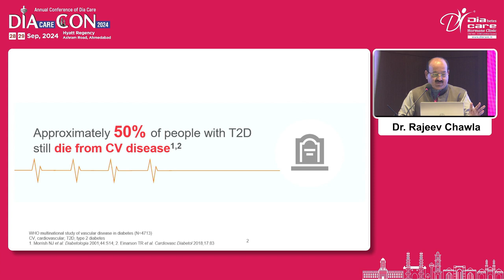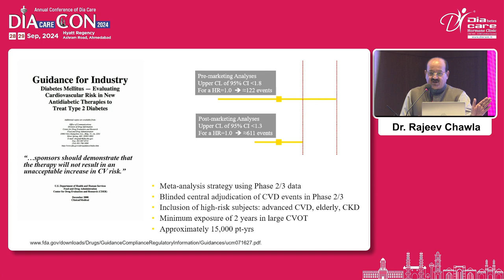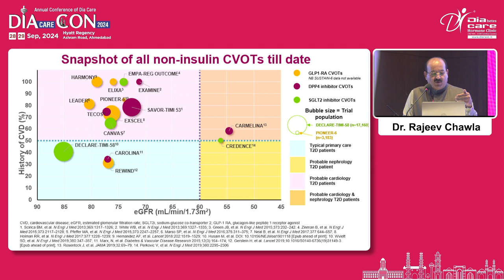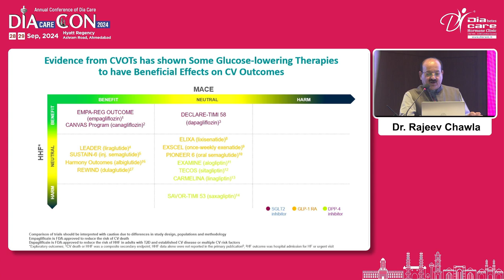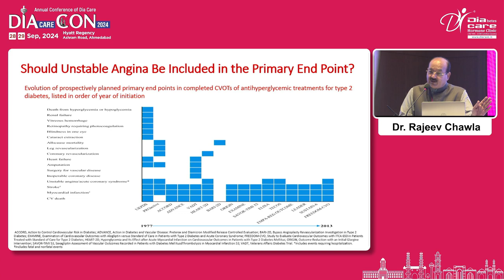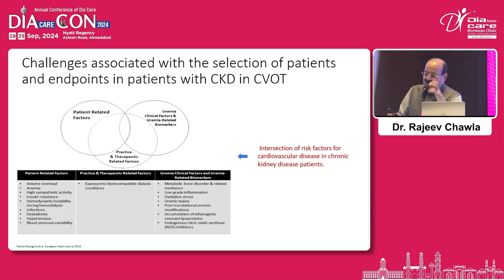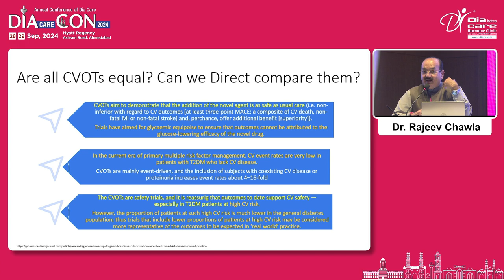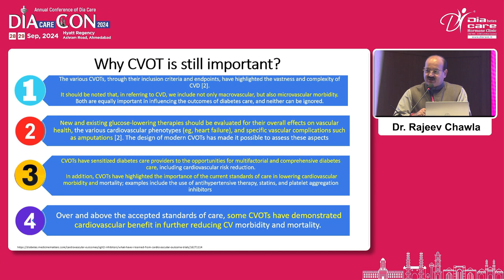Day 2 Dr S M Sadikot Hall The Evolution of CV Outcome Assessment of Anti Hyperglycemic Medicatio